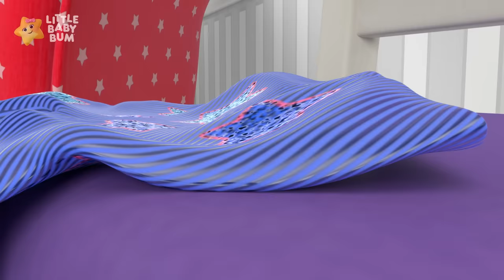Guess Baby Max's Marching Band Instrument! | ⭐ Baby Songs | Little Baby Bum Popular Nursery Rhymes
Which instrument is playing right now? Are you learning any instruments? Sing along as Mia leads Max, Baby Panda, and Baby Monkey in a musical drumming session!

⭐ Lyrics⭐

What can it be?
Guess the instrument
With me!

I can play
This on my tum
Ruppa Pum Pum!
This sound is fun!
Take a guess
Yes!
This is the sound of drums!

Guess the instrument
With me!

Play this like
A superstar
Strum! Strum! Strum!
Try very hard
Yes!
This sound is a guitar!

Guess the instrument
With me!

I can play
This with a blow
Toot! Toot! Toot!
Sounds high and low
Yes!
That’s how a trumpet goes!

Guess the instrument
With me!

As I play
I shake these well
Ding! Dong! Ding!
They ring as well
Yes!
This is the sound of bells!

We are learning
Instruments?
1,2,3
Guess the instrument
With me!

00:00 What's That Instrument?
02:01 Making Instruments
04:01 What's in the bag? (New Models)
06:01 Guitar Lullaby
08:17 Rain Rain Go Away
10:17 Baby Max's First Bath (New Models)
12:27 We wish you a Merry Christmas (New Models)
14:34 Jingle Bells (New Models)
16:32 Twinkle Sensorial Colours Bedtime (New Models)
18:35 Baby Cuddle
20:38 Silent Night (New Models)
22:34 Search and Find Bath Time (New Models)
24:38 Hush Little Baby (New Models)
26:53 Max and Mia's Fire Engine
28:51 Peek-a-boo
30:12 Planes, trains & automobiles feeding (New Models)
32:14 Max and Mia's Milk (New Models)
34:18 No Monsters (remake) (New Models)
36:43 Yes Yes Vegetables (New Models)
38:42 Shape song (New Models)
40:58 Wheels on the bus bus (TRAD)(New Models)
42:57 Happy and You Know it Giggle Song (New Models)
44:41 Animal Sounds Eating Song (New Models)
46:45 Wheels On The Train (New Models)
48:44 Ants go Marching (New Models)
50:27 Driving My Car
52:40 Humpty Dumpty Playtime Dress Up
54:34 12345 Once I Caught a Fish Alive.
56:25 Rainbow Breakfast Song
58:28 Bath Time Party
1:00:42 1,2 Put On My Shoe
1:02:56 5 Little baby Bum Friends
1:04:58 Vehicle Sound Song
1:07:03 This is the way we say Hello
1:09:02 The Moon and the Stars
1:11:03 Avocado Song
1:13:00 Finger Family
1:14:59 Are You Sleeping (Baby Max)
1:17:03 Hush Little Baby
1:19:12 Kangaroo Hop
1:21:12 Dinosaur Cafe
1:23:16 6 Little Ducks
1:25:09 Crunch it, Munch it: Snack Time Song
1:27:09 Baby Splashing in the water
1:28:55 Incy Wincy Spider
1:30:57 More from Little Baby Bum!